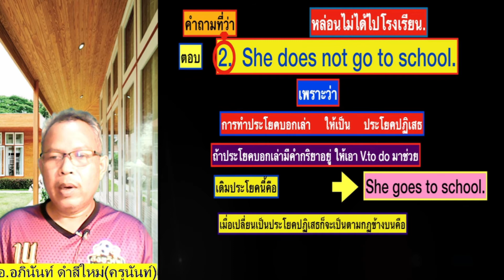เฉลยคำตอบ"หล่อนไม่ได้ไปโรงเรียน" คำตอบที่ถูกต้องคือ...